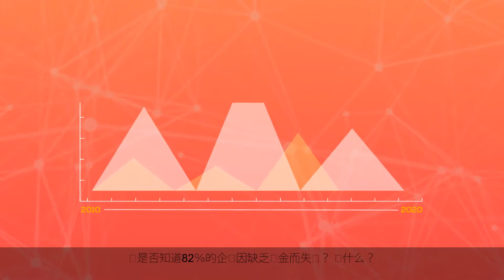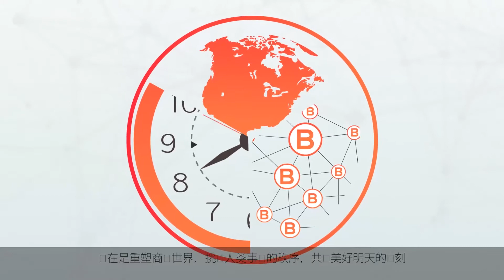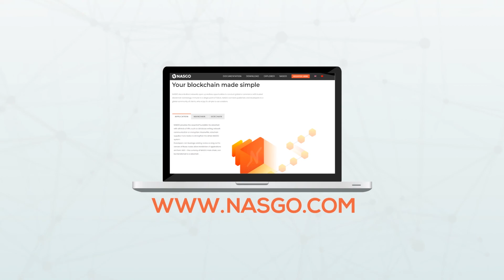BlockChain - Motion Graphics